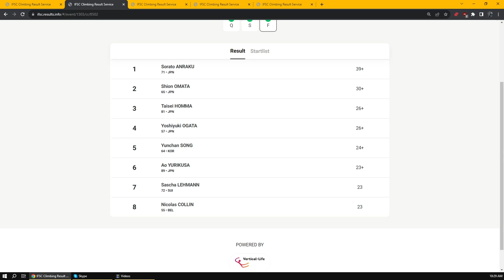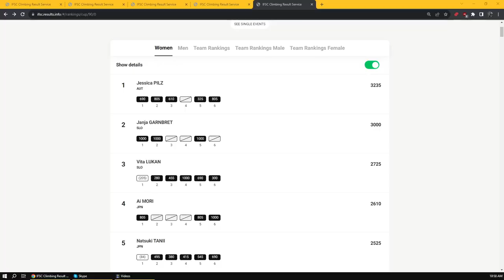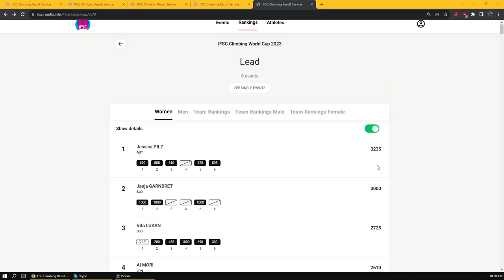Wujiang SUFFERS From Circuit Problems, Jessy WINS***, Miroslaw BEST EVER? - The Debrief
Wujiang was a boring, glitchy, unceremonious ending to a fractured year of climbing World Cups. Tyler and John try to make sense of why it felt so bad, and also highlight the successes of Sorato Anraku, Aleksandra Miroslaw, and Jessy Pilz.

Tyler Norton
@tylernorton/nylertorton

Thumbnail photos: Dimitri Tosidis/IFSC.